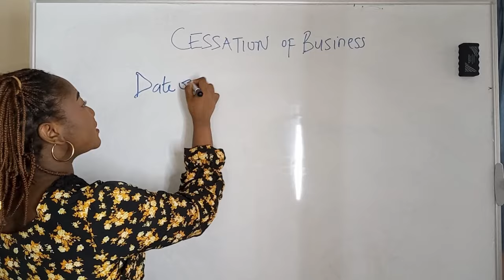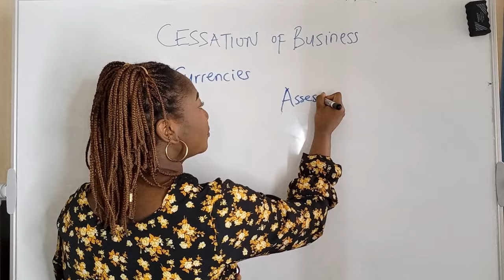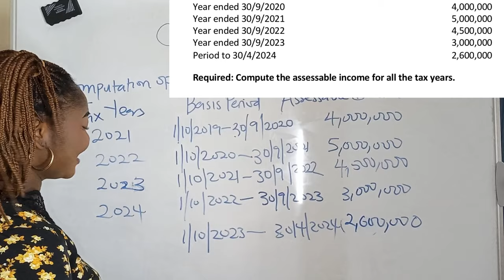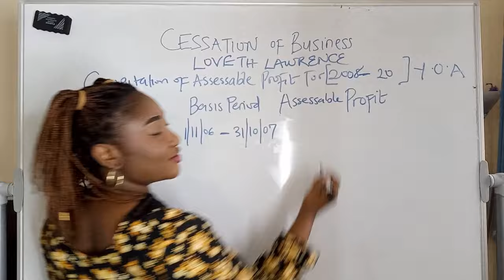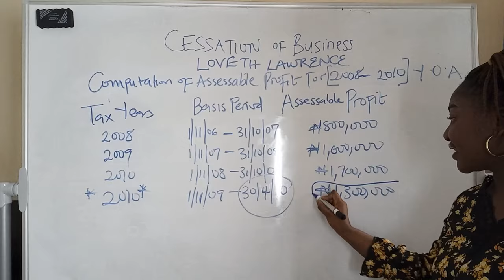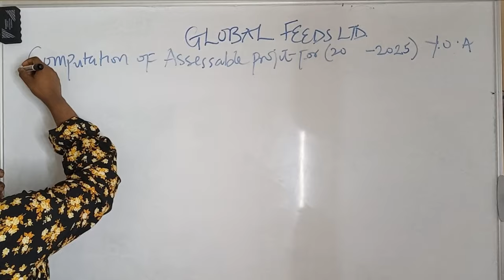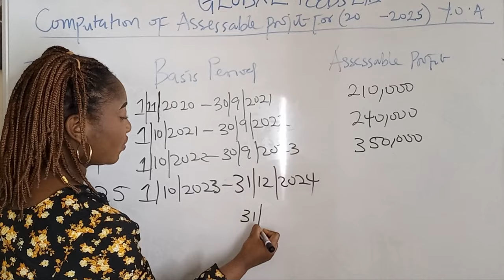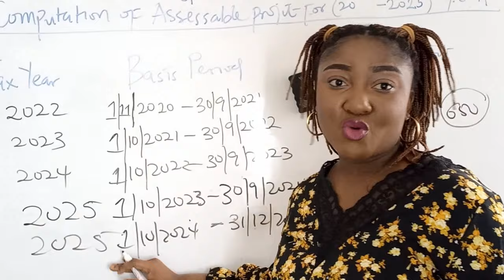BASIS PERIOD(Finance Act): Cessation of Business Rule + Post Cessation Adjustment (ICAN TAX)